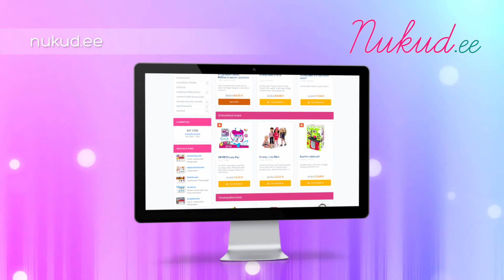Hama MIDI Lill ja liblikas (4146H)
Selles tootevideos tutvustame meie e-poe ühte populaarsemat toodet:Hama MIDI Lill ja liblikas(4146H)

Praktilise helmekomplekti abil saad kokku panna fantaasiarohkeid pilte ja kujundeid. Komplektis on hulganisti erivärvilisi helmeid, et saaksid kasutada oma lemmiktoone. Pildi allesjätmiseks sulata see triikraua abil kokku ning saad alust taaskord uue pildi meisterdamiseks kasutada. Komplekti kuuluvad:

-450 värvilist helmest
-Ümar alus
-Ja triikimispaber

Telli põnev lille ja liblikateemaline helmekomplekt ning vaata, kui osav oled helmepiltide meisterdamises!tule külasta meid aadressil nukud.ee ja leia tutvustatud toode!

nukud.ee - Sinu lapse mängunukud ühest kohast!